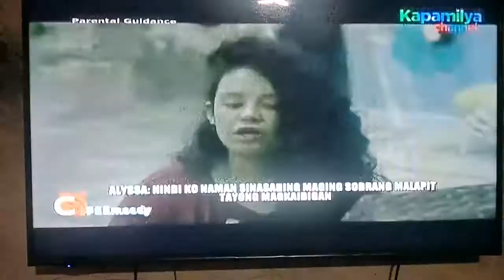PBB Connect Day 58: Allysa nagalit kay Chico| Chico, sinabihan si Alyssa na ayaw niya ng drama